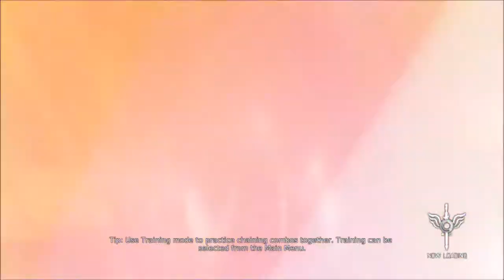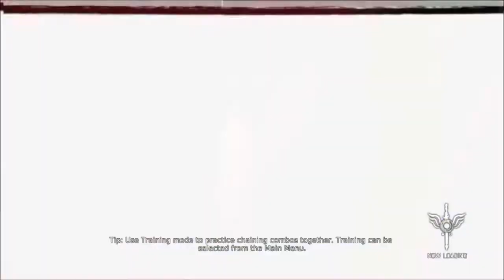Pohľad - Devil May Cry (Westside Gaming SK)